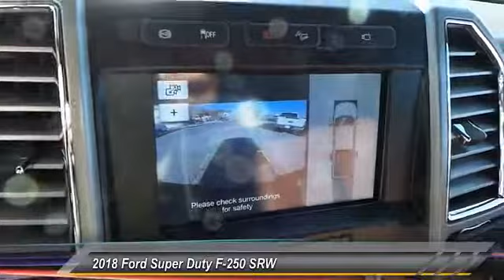2018 Ford Super Duty F-250 SRW Midland TX 1732566